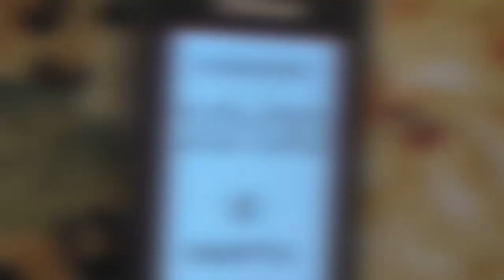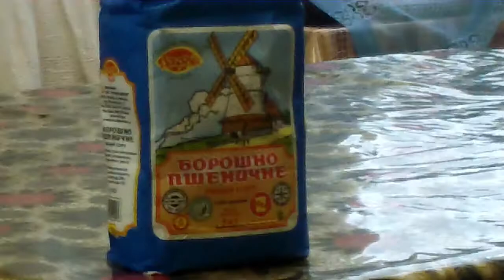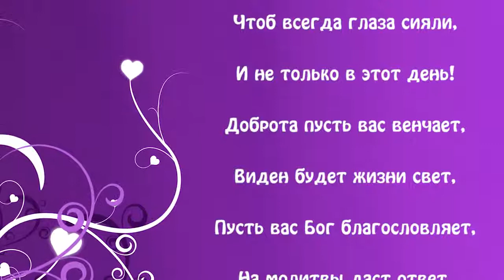Студия Братос церковь "Дом Евангелия"- Поздравление к 8 Марта (2014 год)